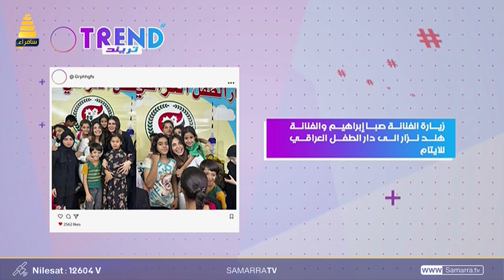ترند الظهيرة..زيارة الفنانة صبا ابراهيم والفنانة هند نزار الى دار الطفل العراقي